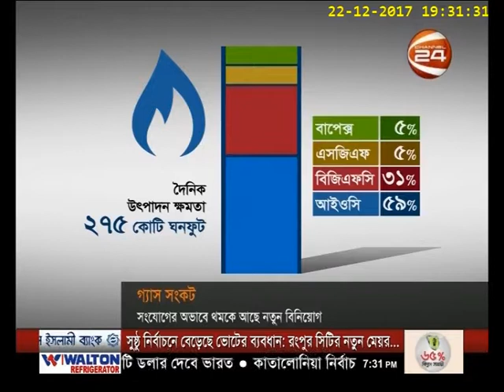Gas Crisis 01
This is a 4 episodes series Report on Bangladesh gas Crisis. In this part, trying to show the gap between demand and supply.